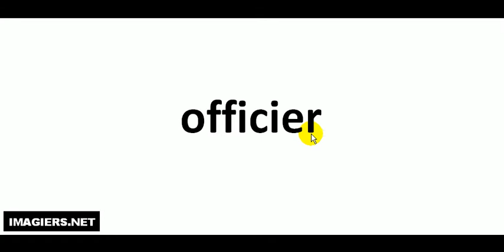French pronunciation = officier